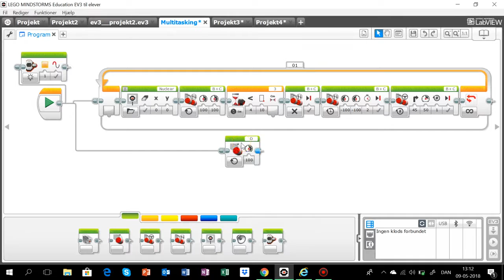Lego Mindstorms - Elevvideo 1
7.Z på Bagsværd Kostskole og Gymnasium har arbejdet med Lego Mindstorms.